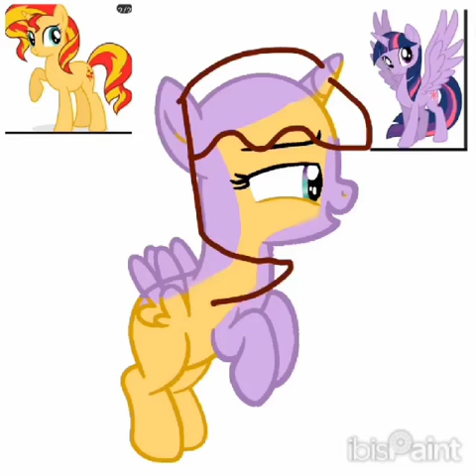Do soutěže pro